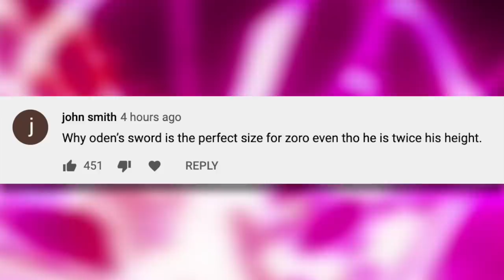The Biggest One Piece CONSPIRACIES! | Unsolved Mysteries | Grand Line Review